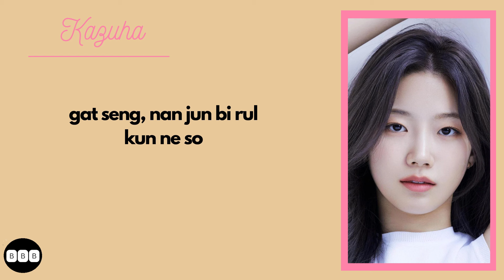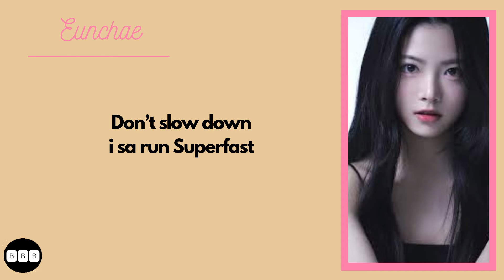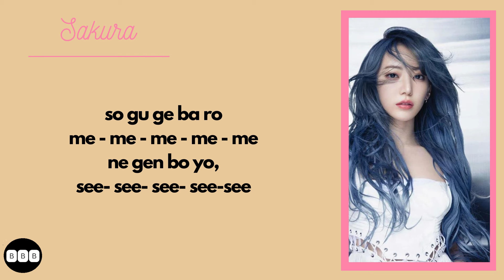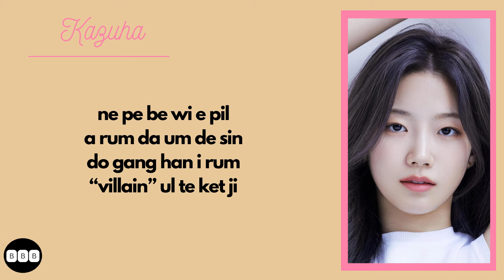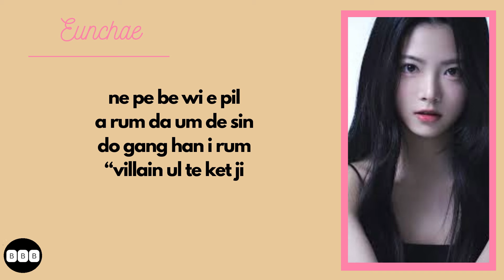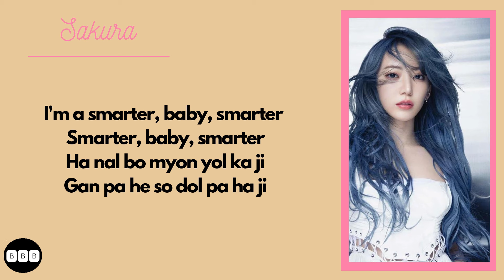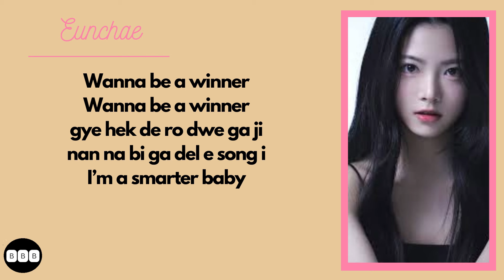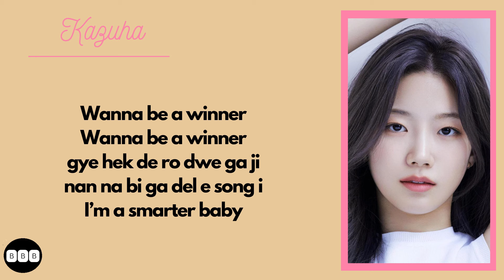[1 HOUR LOOP] SMART - LE SSERAFIM with easy lyrics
le sserafim smart 1 hour loop  with easy lyrics